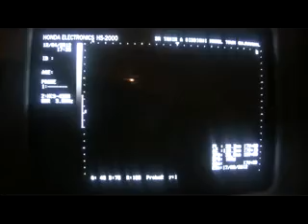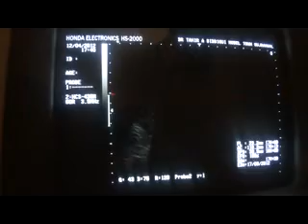2nd trimester pregnancy with FIBROIDS - part c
by  Dr Tahir A Siddqui ( consultant sonologist )
at  Gujranwala,  Pakistan
COMMENTS , IDEAS, CORRECTION, GUIDANCE, LIKES / DISLIKES shall be highly appreciated by me.